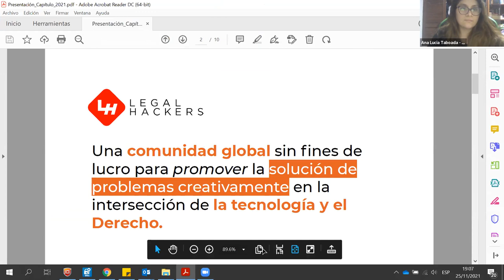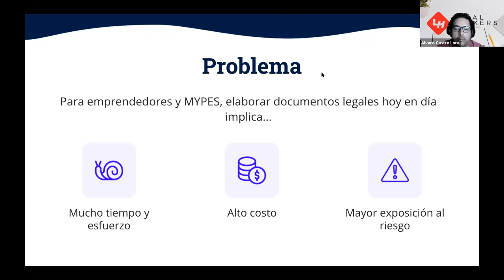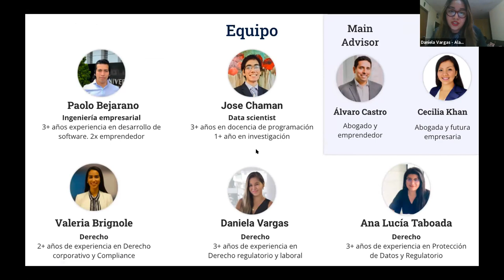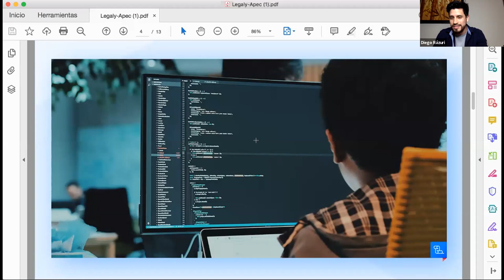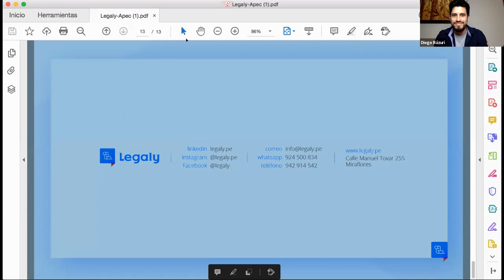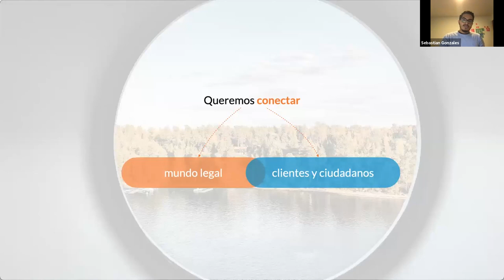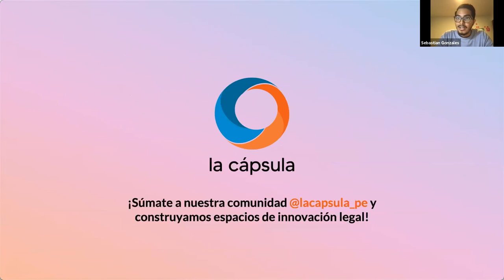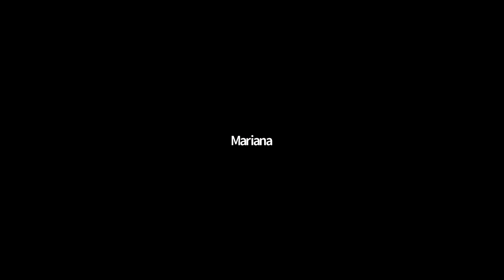Innovación legal: ¿Dónde estamos y a dónde vamos?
Sabemos cuáles son las ultimas tendencias en innovación legal, y hacia donde estamos avanzando?

Conversamos con Daniela Vargas Alata, co-fundadora de ALaw, Diego Rázuri, CEO de Legaly y Sebastian Gonzales, co-fundador de La Cápsula de la Innovación de la Universidad del Pacifico, quienes a través de su experiencia nos podrán contar en donde creen que nos encontramos, y hacia a donde vamos en la industria de la innovación legal en nuestro país.